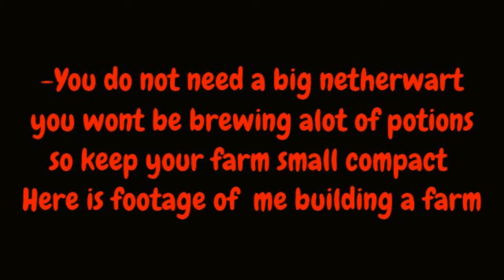Minecraft Farming: Netherwart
Blur101 shows you his farming skills